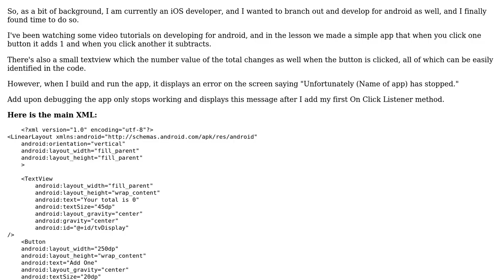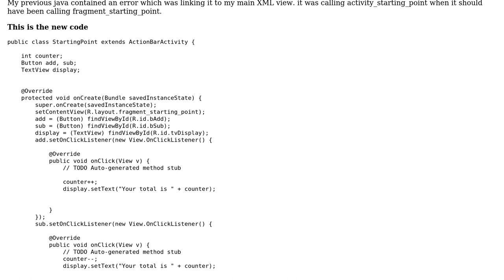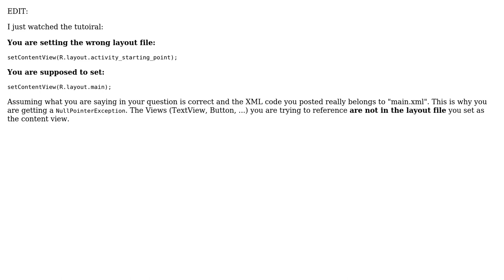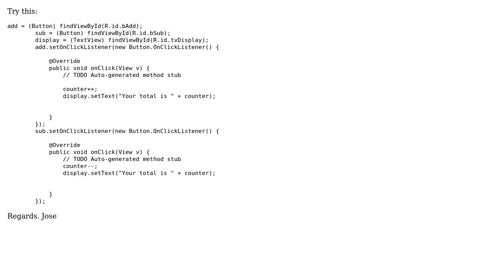Why is the On Click Listener Crashing my Android application? (2 Solutions!!)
Why is the On Click Listener Crashing my Android application?

With thanks & praise to God, and with thanks to the many people who have made this project possible! | Content (except music & images) licensed under CC BY-SA | Music | Images & others | With thanks to user Philipp Jahoda user Jose Gonzalez user Casey and the Stack Exchange Network Trademarks are property of their respective owners. You are responsible for your own actions.